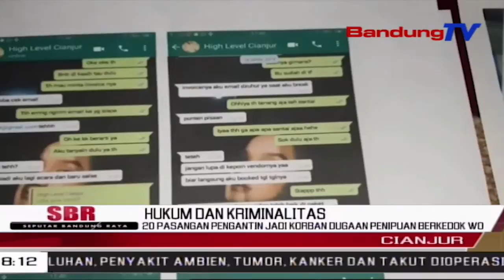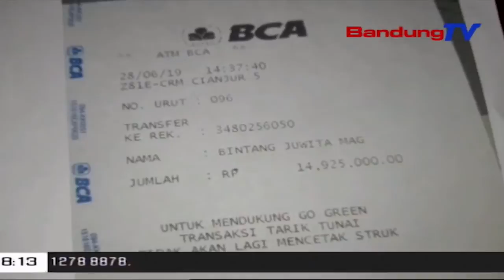20 Pasangan Pengantin Jadi Korban Dugaan Penipuan Berkedok Wo | SBR | BANDUNG TV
SBR | BANDUNG TV | NIKEN PRATIWI | Dua Puluh Pasangan Pengantin Di Kabupaten Cianjur ,Mengaku Menjadi Korban Penipuan Yang Berkedok Penyelenggara Pernikahan Atau Wedding Organizer.Pelaku Menawarkan Jasa WO Untuk Resepsi Pernikahan Dengan Harga Murah,Dan Potongan Harga Lima Puluh Persen.